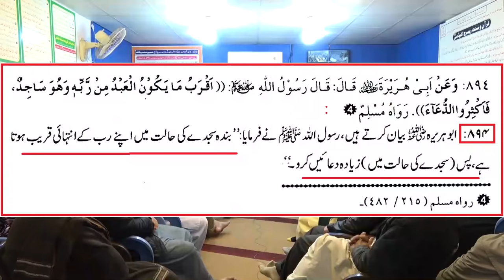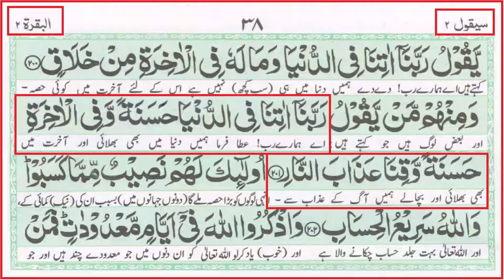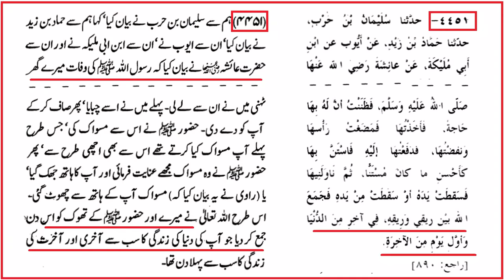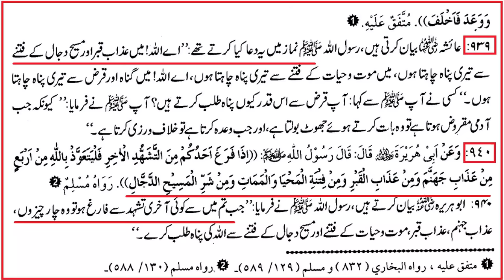The Best DUAA for SOLUTION of All the Problems & Critical Issues ??? (By Engineer Muhammad Ali Mirza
A Critical Video Clip from 44-ILMI-o-Tahqeeqi MAJLIS (Open Q & A Session) with Engineer Muhammad Ali Mirza Bhai (Recorded on 06-Jan-2019). Link of Complete VIDEO